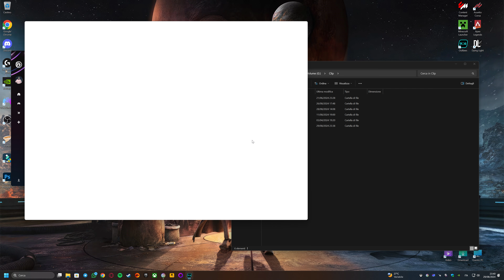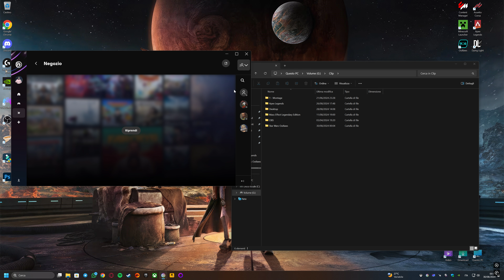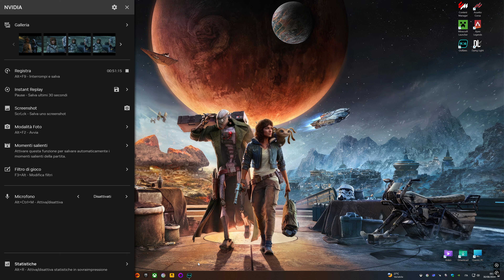Star Wars Outlaws #12